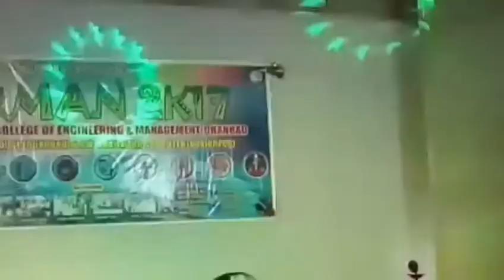Bollywood dance performance by neeraj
This was performed on the occasion of finaly of Nirman 2k18.